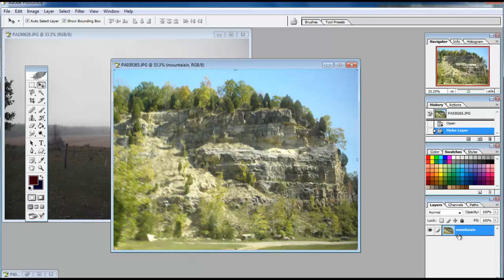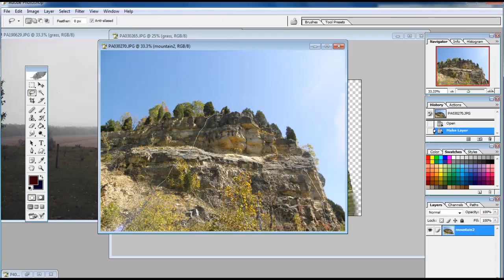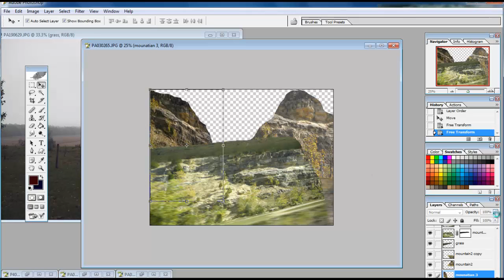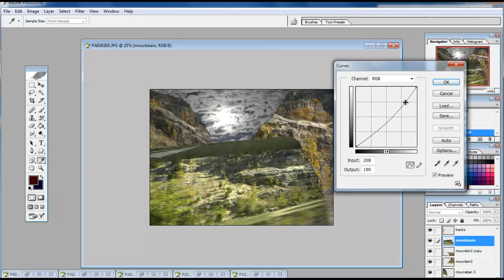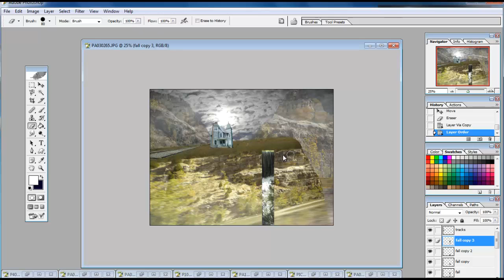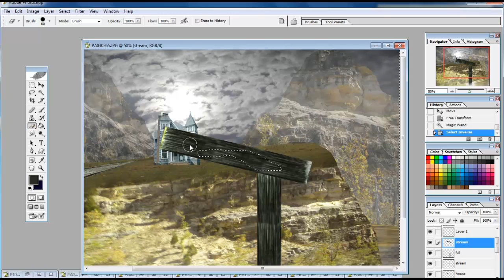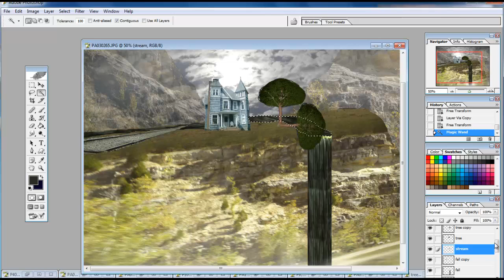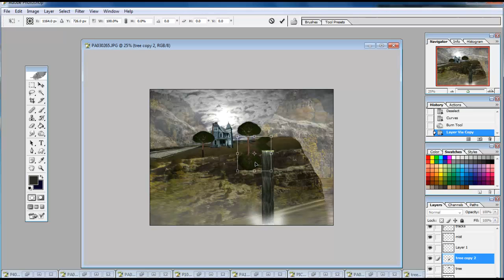Photoshop tutorial: House on the mountain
How to make this easy pic in Photoshop.